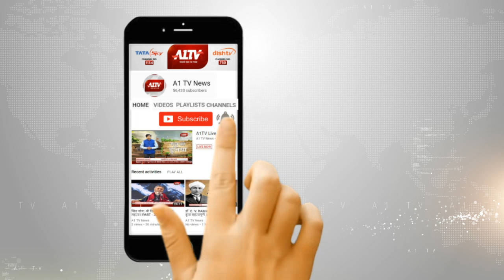सरवाड़ : प्रदेशभर के सरकारी स्कूलों में बालसभा की शुरुआत